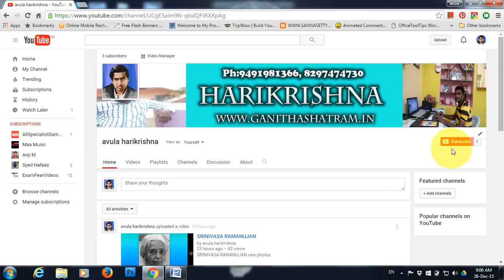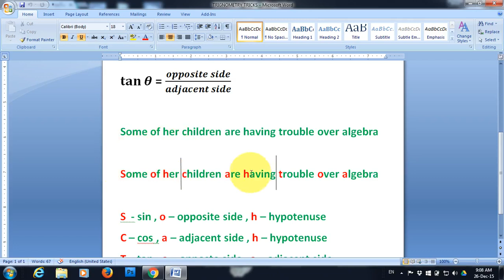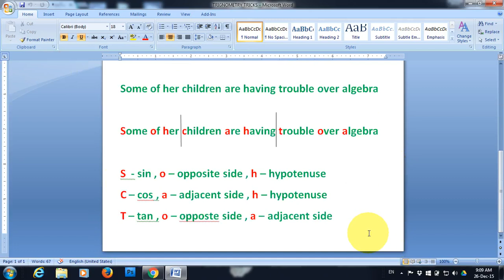trignometry tricks part-1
how to remeber trignometric ratios